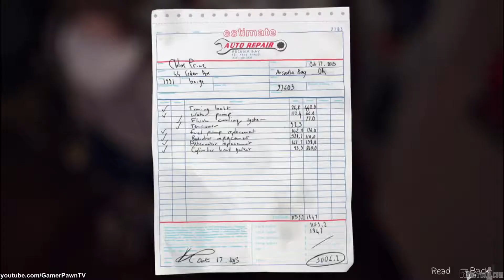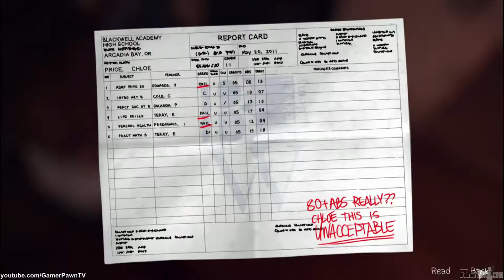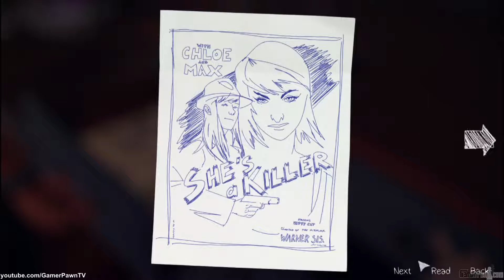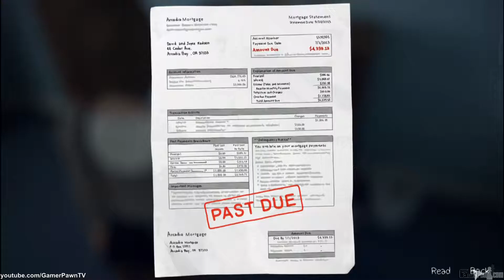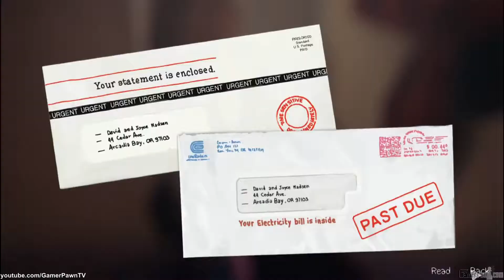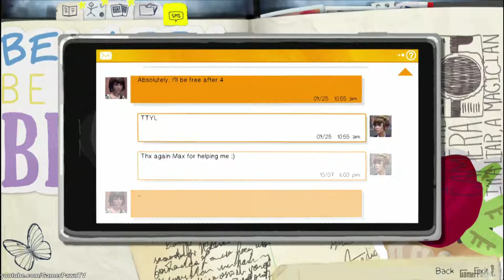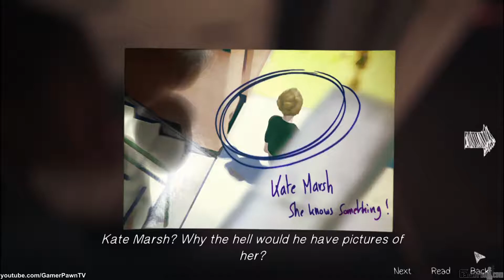Life Is Strange - Part 6 Meeting Warren and Claire Let's Play 1080p 60fps PC max settings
Really enjoying this adventure game (and the rebirth of Adventure games in general in recent years) which seems to match up in quality to games developed by Telltale or Quantic Dream. - GamerPawn